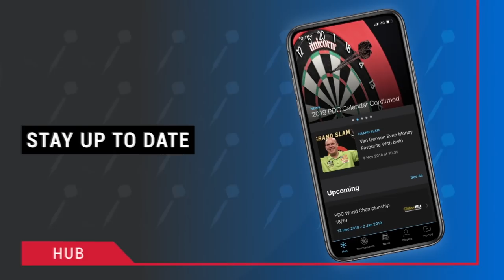The Official PDC App is here!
Packed with a host of features, including live scoring, latest news and PDCTV-HD integration - meaning you never have to miss a dart